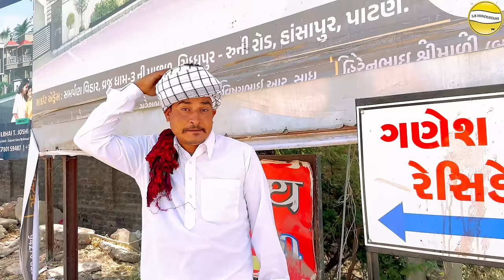દલાલી ની હેરાફેરી//Gujarati Comedy Video//કોમેડીવિડિયો SB HINDUSTANI